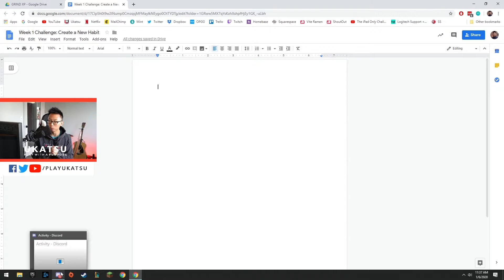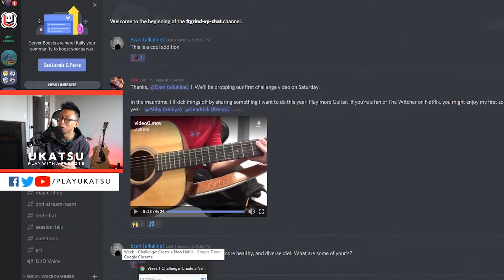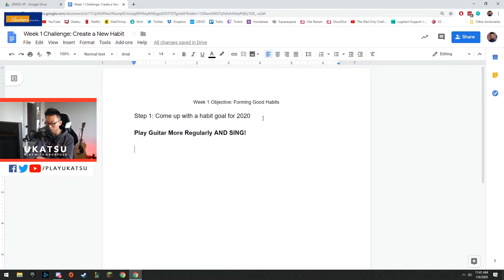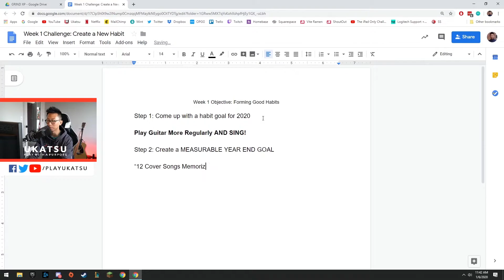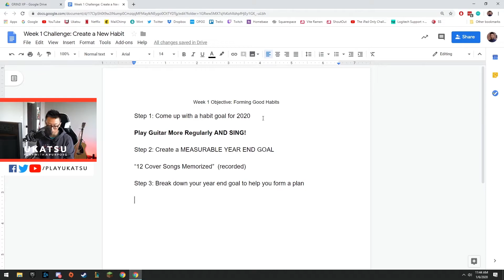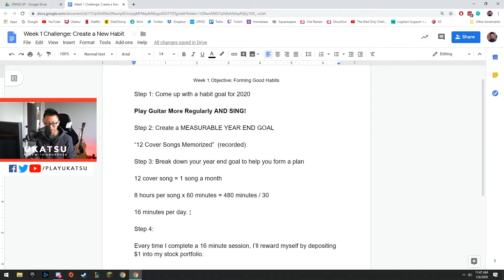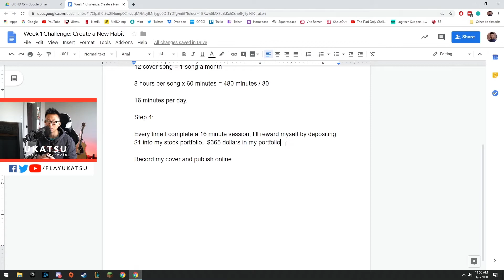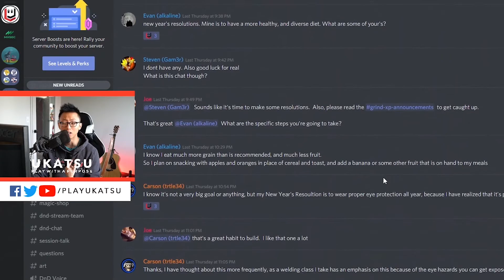Create a New Habit in 2020! - Grind XP | Week 1 Challenge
Introducing our new series, Ukatsu Grind XP - all about self and improvement and support each other in our own personal journeys.

In our first week's challenge we talk about setting up a new positive habit for yourself!